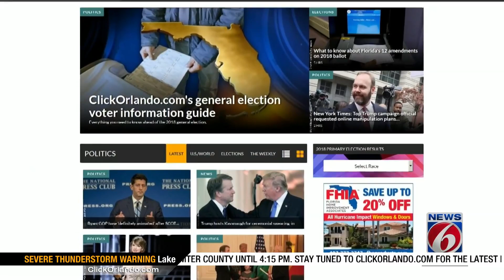Politicians push for votes in final days before election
Big name politicians and celebrities are holding rallies to push for votes in the final days before the election.